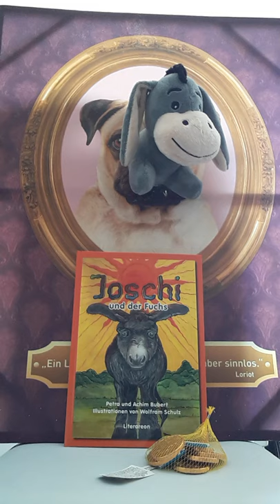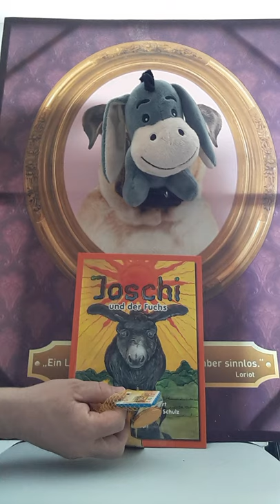die Kinder Show Joschi und der Schlaue Fuchs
joschi der Esel